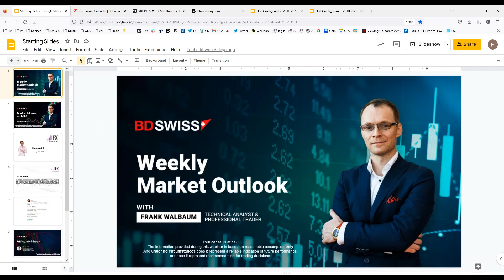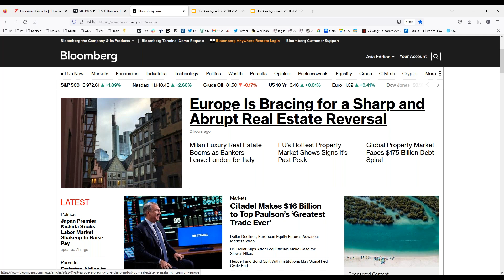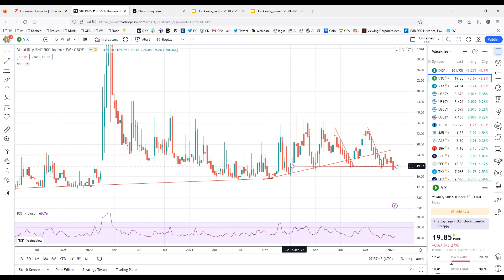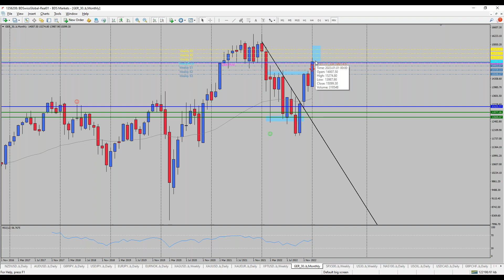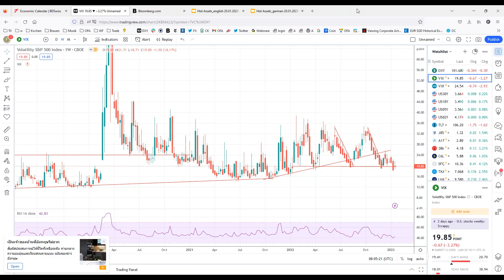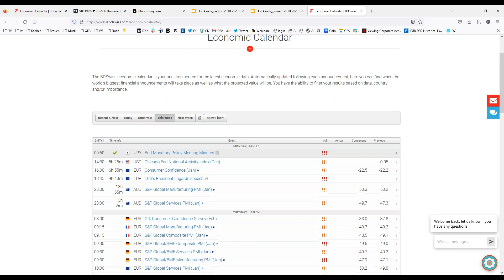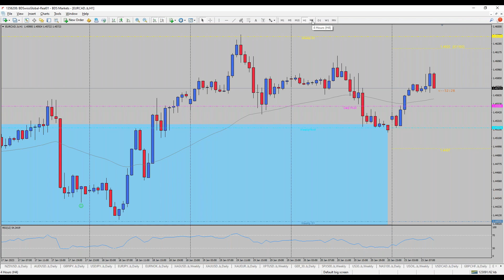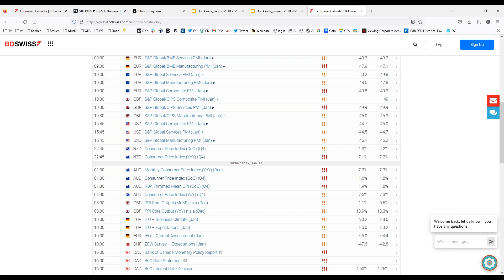US Dollar Starts The Week in a Slump | BDSwiss Weekly Market Outlook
-Covid Spread in China
Authorities have stated that death numbers related to Covid have spread again at a faster pace. After restrictions were eased late last year, infections have grown faster, contaminating about 1.1 billion people. The amount of deaths have been recorded just before the Lunar New Year in the week 13-19 of January. China was initially criticised for their harsh measures during the pandemic as well as for the fast opening, which did not allow hospitals to prepare for the situation.

-Potential New Currency
Brazil and Argentina are planning to develop a new currency. To boost trade among both countries, the two governments are meeting at a summit in Buenos Aires. In this case, trading among the two partners should be increased and the dependency of the Dollar could be reduced. Argentina’s Minister of Economy stated that the decision will factor in necessary steps, which will also include the size of the economy, financial topics as well as the role of central banks. In particular, the independence of the Dollar might not please the US as sanctions and the sovereignty of several countries were on the edge due to American politics.

-Market Talk
The new week began with a fresh US Dollar weakness. A bit of a positive risk sentiment also helps push down the Greenback as currencies like the AUD, EUR and GBP are heading higher. Furthermore, stock markets have resumed their uptrends, however, this might only offer some short term positive market sentiment. Some warning signs might come from the general trend in volatility. Generally, this seems very low, further setbacks in markets might occur, should volatility rise again. On the other hand, we can observe that precious metals lose some momentum, which might be due to the current positive risk sentiment. Subsequently, we expect them to resume their uptrend in the next couple of trading days.